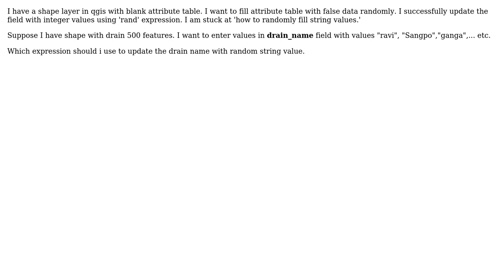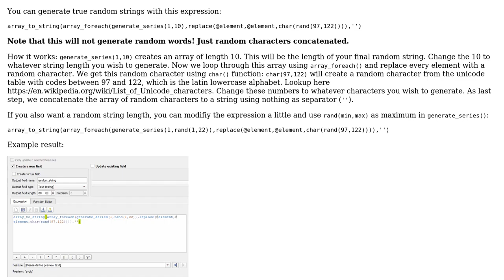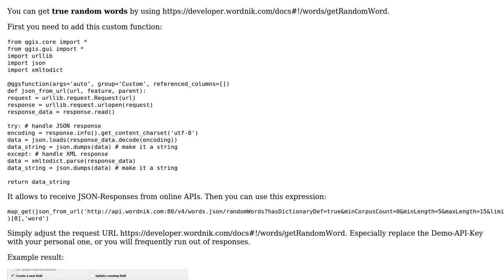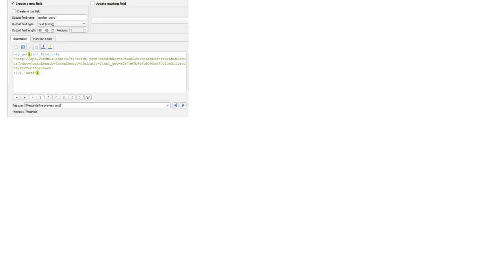GIS: Updating attribute field with random string value (3 Solutions!!)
GIS: Updating attribute field with random string value

With thanks & praise to God, and with thanks to the many people who have made this project possible! | Content (except music & images) licensed under CC BY-SA | Music | Images & others | With thanks to user Sachin user PolyGeo user MrXsquared user Kadir Sahbaz user artwork21 and the Stack Exchange Network Trademarks are property of their respective owners. You are responsible for your own actions.